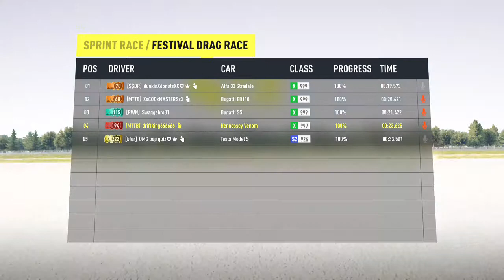car meet - 7 / 36